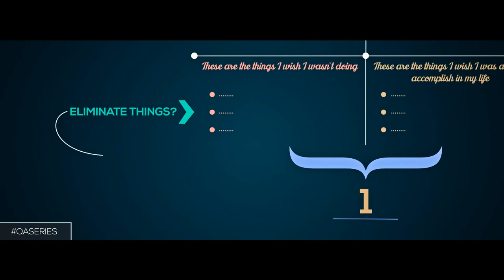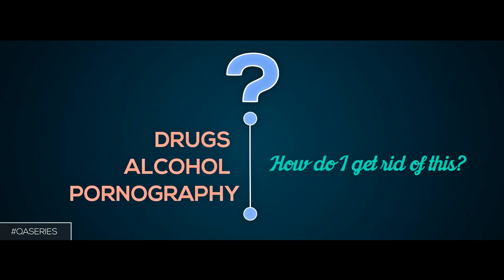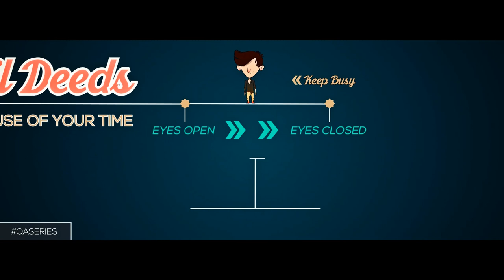|| How Can I Fix My Character? | The Q&A Series | GBMProductions || HD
The Question & Answer Series - How Can I Fix My Character? This video illustrates the importance of honestly looking at your own self and overcoming certain addictions that we may have. Narrated by Ustadh Nouman Ali Khan